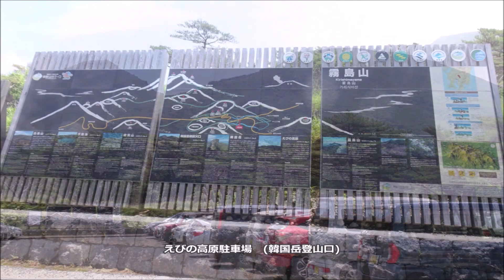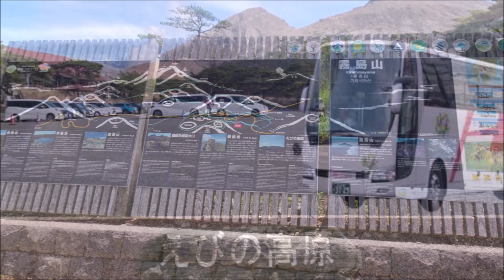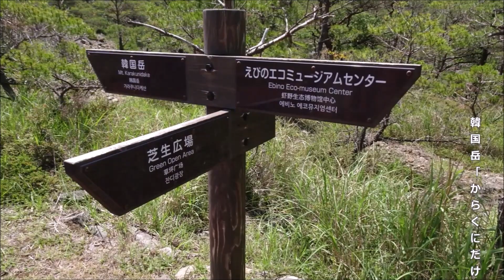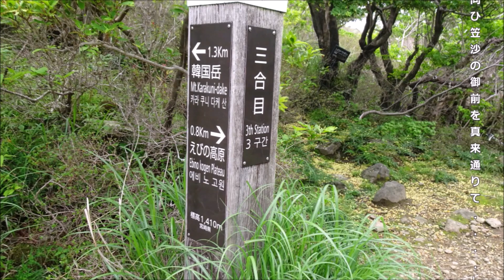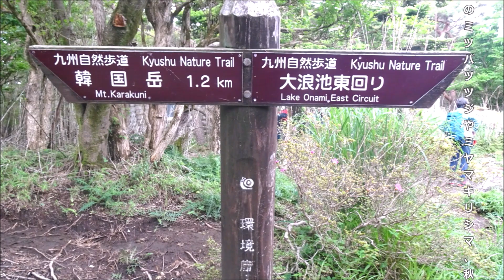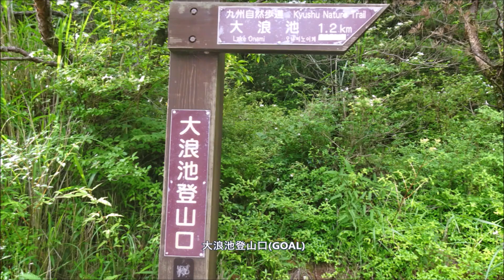ミヤマキリシマ咲く霧島 連山 partⅠ 韓国岳 (からくにだけ) 2023年6月16日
「ミヤマキリシマ咲く九重連山　100名山 久住山と韓国岳 4日間」のツアー
を利用し、3泊4日の登山ツアー　2023年6月16日　韓国岳(からくにだけ)
九州入りは往復カーフェリーを利用